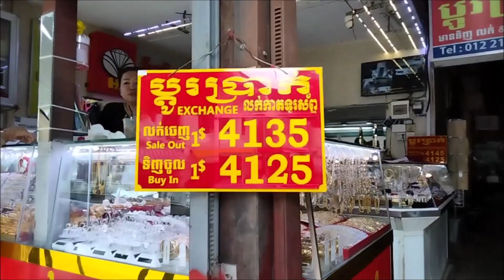A Weekend in Siemreap Cambodia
We had a short weekend holiday in Siemreap, Cambodia.